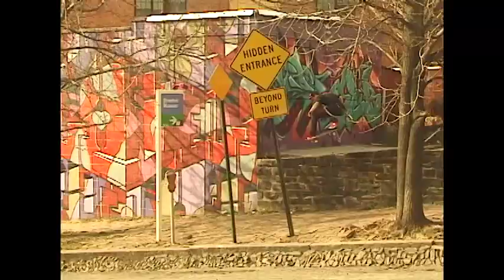Carl Schmidt "Refresh"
Baltimore talent